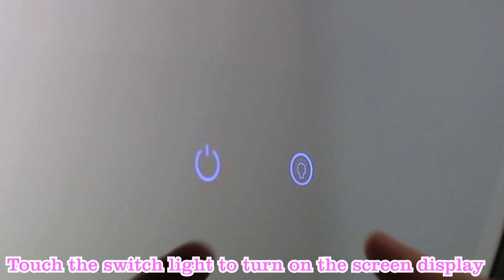How does a mirror listen to music - multifunctional intelligent mirror, smart mirror🎵🎵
Have you seen a mirror that can listen to music? Let's show you how to use multifunctional intelligent mirror!

Factory Direct Supply 💪Lower Price👍

💪BERGOTO is a Professional OEM/ODM bathroom & kitchen hardware manufacturer with ISO9001 & BSCI audited.
👉🏻We admire "" scientific design, R&D and satisfy consumer's need"" as our philosophy, we constantly provide perfect service and high quality products for our global customer.

⭐️Bergoto--Your Trusted and Qualified Supplier